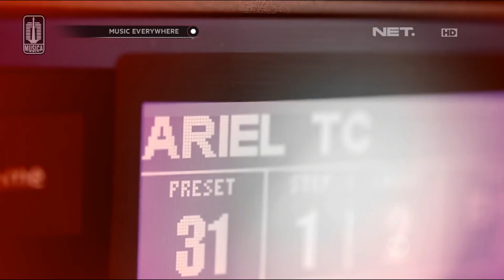[Live Performance] NOAH - Separuh Aku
Penampilan NOAH di program acara Music Everywhere NET. TV pada tanggal 22 September 2015.

Aktifkan RBT NOAH - Separuh Aku dengan cara :
- XL RBT : ketik NOAH03 sms ke 1818
- I-ring INDOSAT : ketik SET(spasi)NOAH03 sms ke 808
- NSP TELKOMSEL : ketik NOAH03 sms ke 1212

Contact person Artist Management Musica Studio's (NOAH) :
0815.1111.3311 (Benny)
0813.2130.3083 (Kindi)